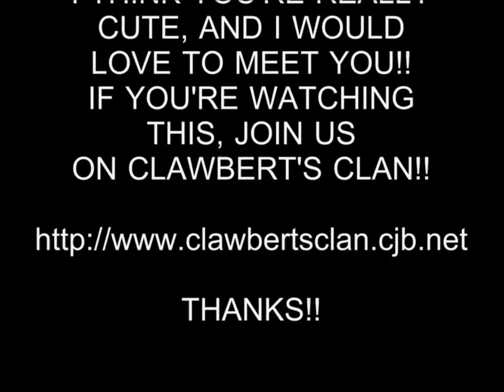HOT GIRL 76